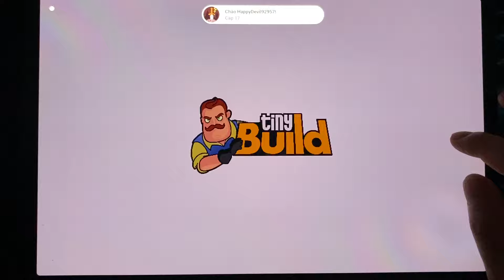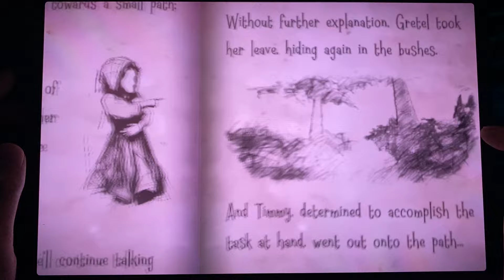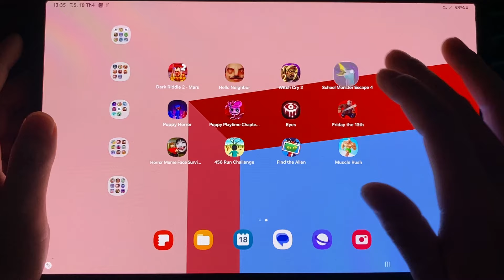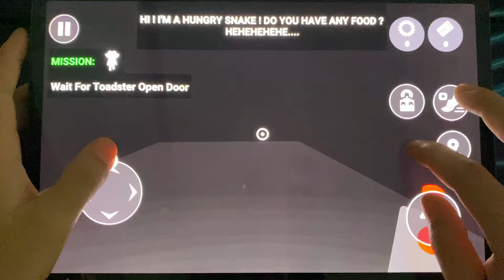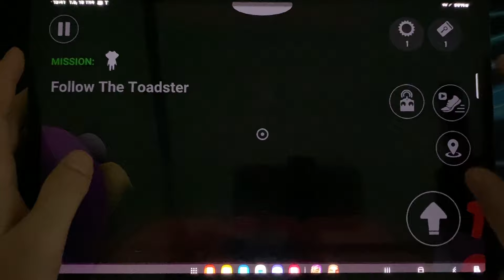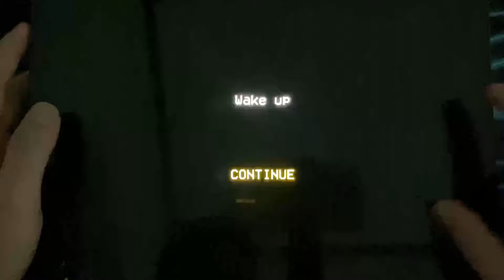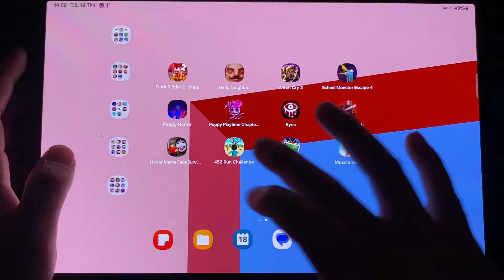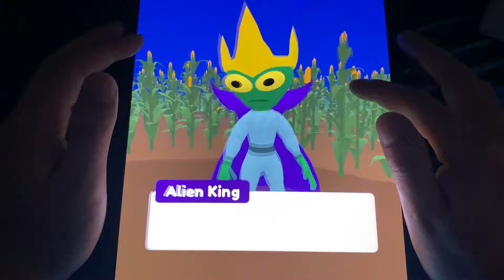Dark Riddle 2-Mars,Hello Neighbor,Witch Cry 2,Poppy Horror,Poppy Playtime Chapter 2,Eyes...